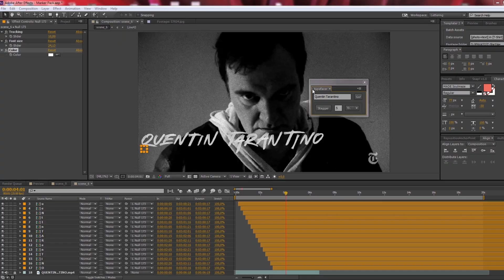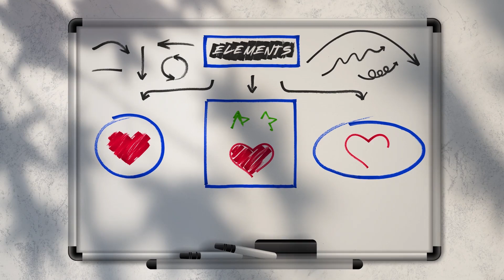Animated Font | Envato Elements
Marker Pack. Animated Typeface. Font Animation.

This handcrafted style animated typeface is great for making titles. It’s easy to use with a Typefacer script. It includes the english and russian alphabets with uppercase, lowercase, numbers and symbols.

Project features:

English & Russian alphabets A-Z/a-z
Basic Math Symbols
100+ graphic elements
10 transitions.
Script typefacer
Fast render
Videohelp included